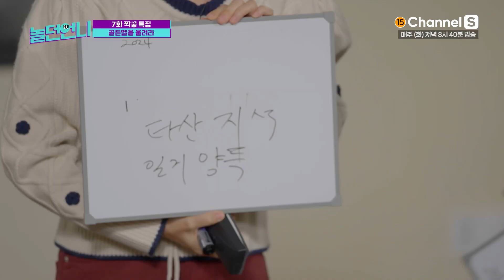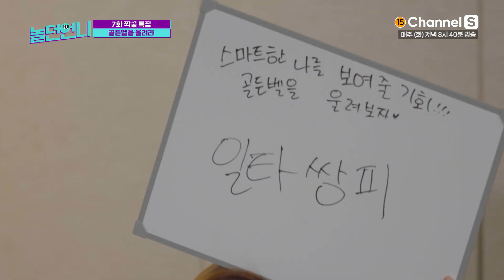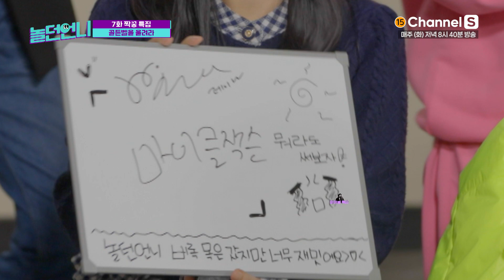뉴스 많이 본 아이비 VS IQ 148 미료의 대결! 최후의 1인은? [놀던언니]ㅣ7화-4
아이비 VS 미료의 대결!
최후의 1인은 과연?

잘 노는 언니들이 뭉쳤다